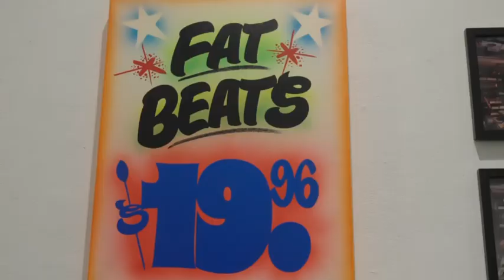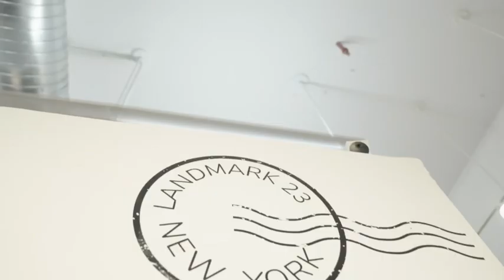LandMark 23 | Recap Video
Landmark 📍Art Exhibit Recap | 2023 🗽
LANDMARK | CURATED BY: Kate Storch

FEATURING:
Joe Conzo, Charlie Doves
Jeff Henriquez, BlusterOne©️
Danny Cortez & Peter Paid

DJs: Grand Wizzard Theodore, Large Professor & DJ Eclipse

PERFORMANCE BY:  Al Skratch

DESCRIPTION:
A lineup of celebrated artists  bring the background into the foreground, paying homage to some of New York’s most iconic Hip Hop sites in the inspired and culturally rich show, Landmark, curated by Kate Storch. Artists in the show have created works, adding their own artistic voice and style to memorialize the influential locations.  2023 marks the 50th anniversary of Hip Hop; this unique show is the perfect way to kick it off, shining a light on the history while adding a new entry on the timeline.